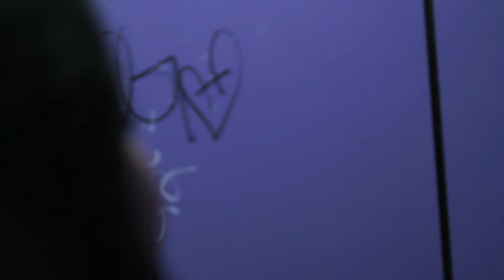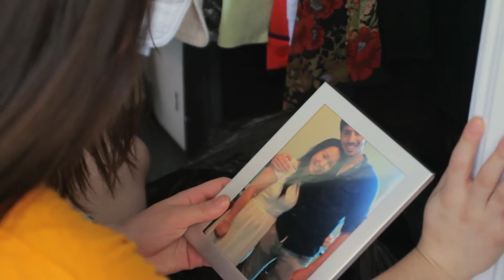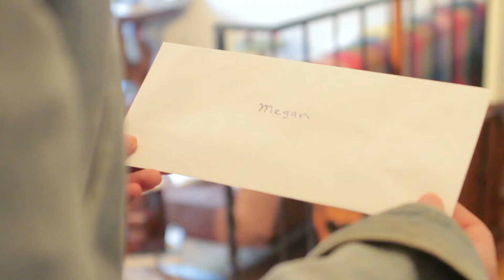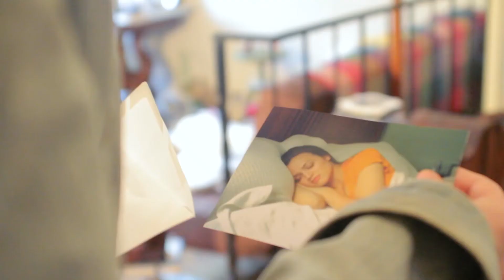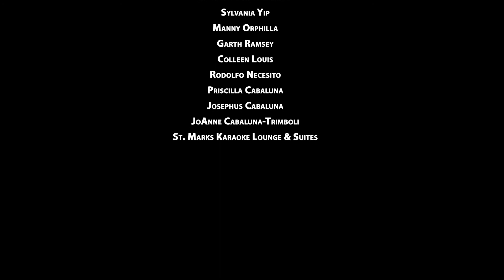Apt12m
New girl moves in to her new apartment unaware of the danger that lurks next door.